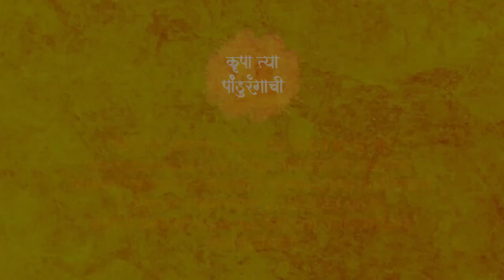तरीच जन्मा यावे दास विठ्ठलाचे व्हावे | Mumbai local train bhajan